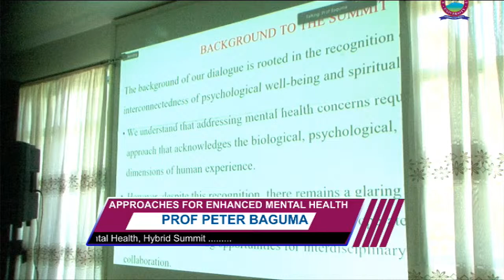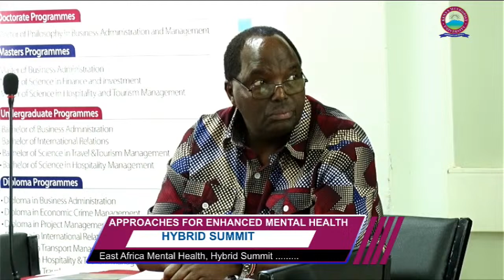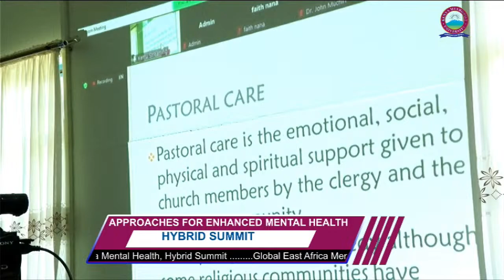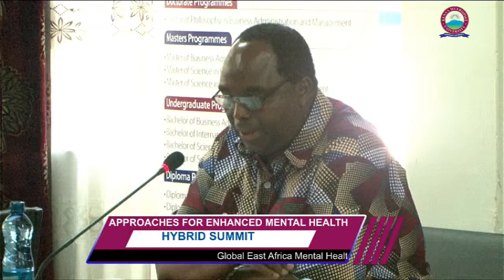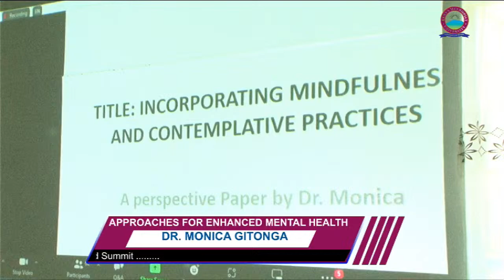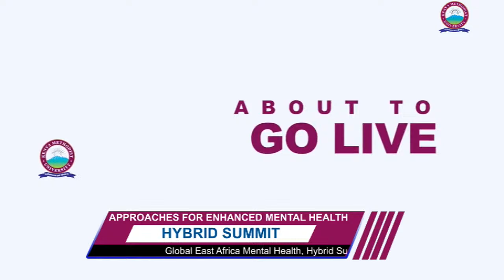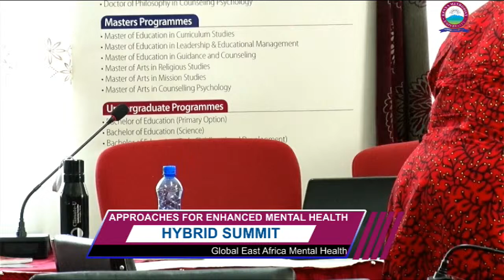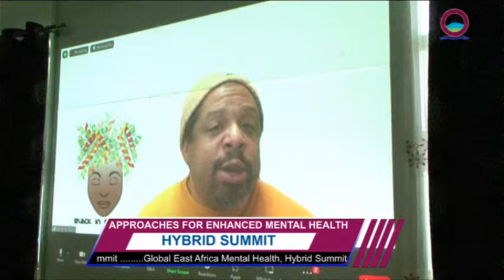GLOBAL EAST AFRICA MENTAL HEALTH, HYBRID SUMMIT